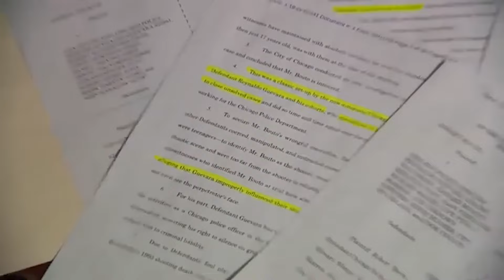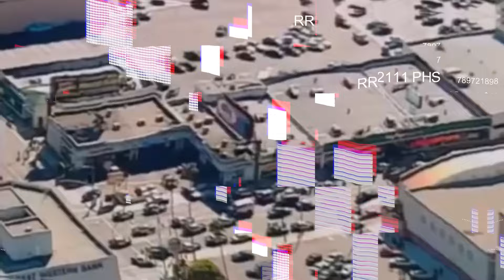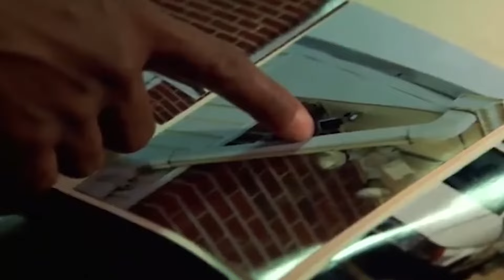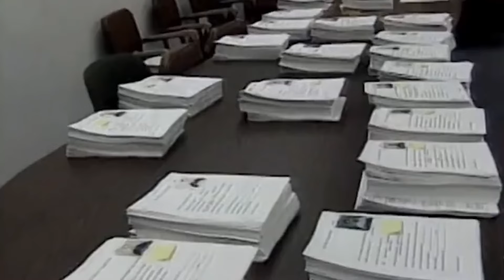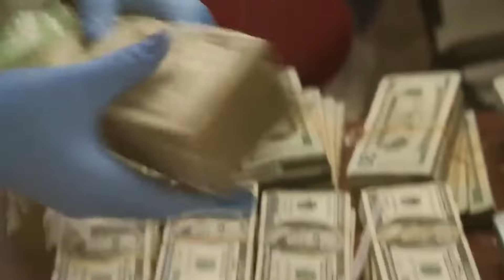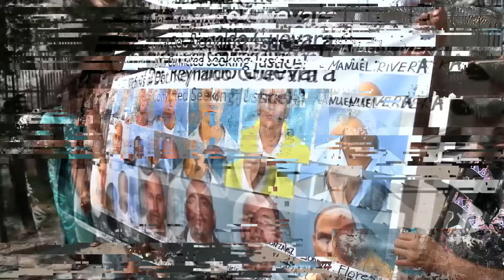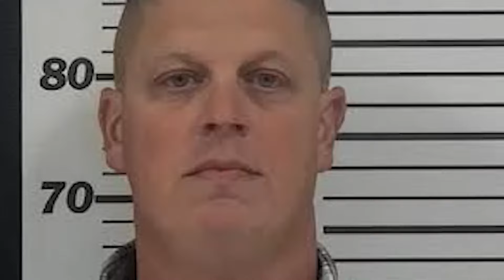Des Policiers Corrompus Qui Ont Croisé La Mauvaise Personne